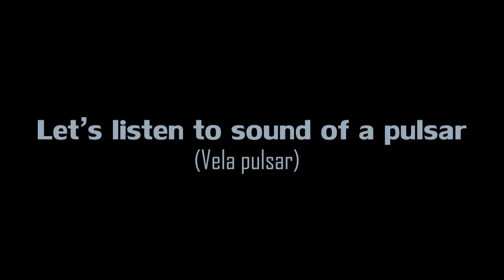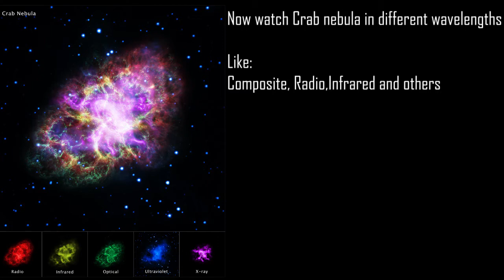Journey to the Crab nebula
Hi guys:)
This is the first video I made, I hope you like it.
I really need your feedback so I can fix my bugs, so if you see a problem in this video, be sure to tell me it in the comments.
In this video I have dealt with the Crab nebula,  one of the most beautiful nebula.